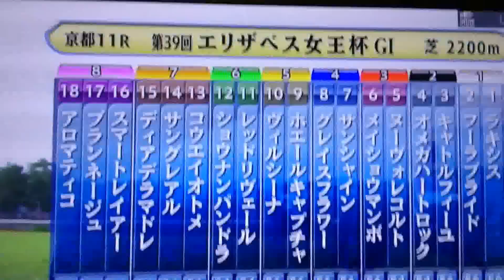馬基地TV 第39回 エリザベス女王杯 GⅠ(2014*11*16)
またまた重賞未勝利馬がGⅠ勝利！昨年2着の雪辱を果たしたラキシス優勝🎵